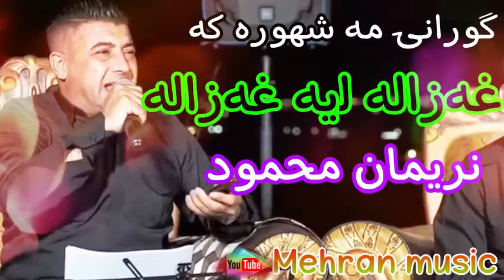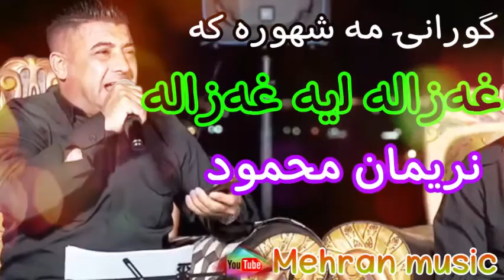نه ریمان محمود به گورانی زور شادی غه زاله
گورانی زور خوش و تایبه تی ماموستا نریمان محمود به گورانی غزاله